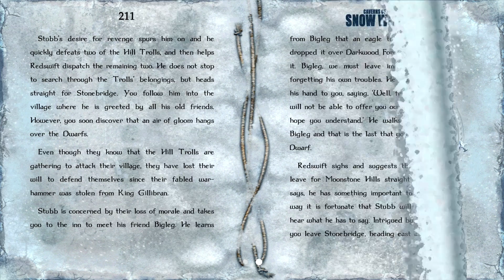Let's Play Caverns of the Snow Witch - Episode 5 - Back Round Again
Here we go again down this road, down the other roads I don't know.